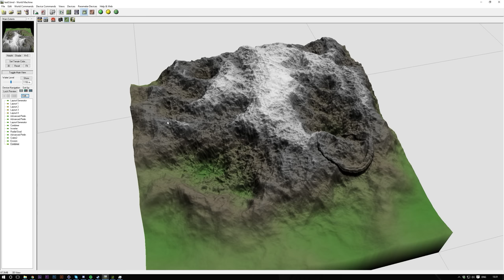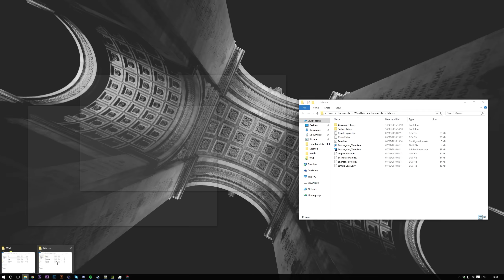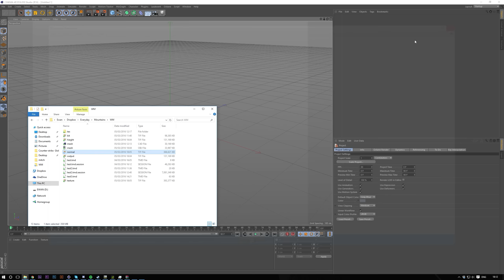World Machine x C4D Octane Speedart